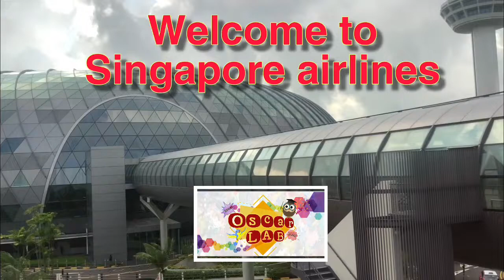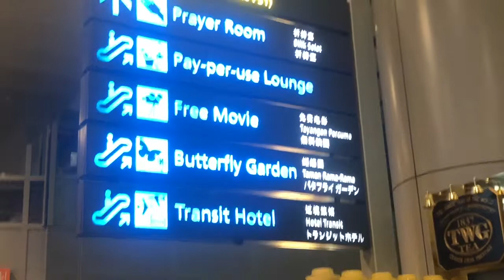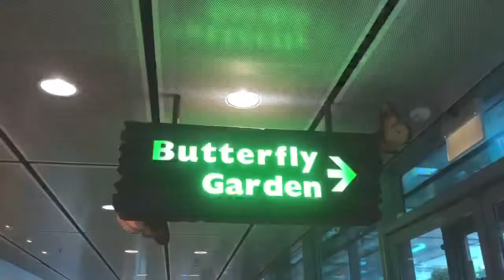Singapore airport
Staying in Singapore airport, was a great experience watch the video to know why.